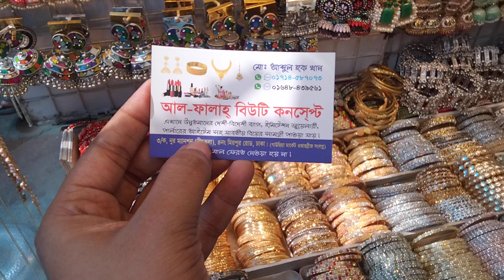মিরর ওয়ার্ক কোম্পানির মধ্যে কিছু কানের দুলের কালেকশন সুন্দর নতুন ডিজাইনের মধ্যে।।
আসসালামুয়ালাইকুম।
ঢাকা গাউছিয়া মার্কেট।